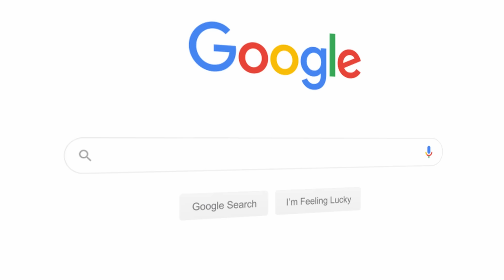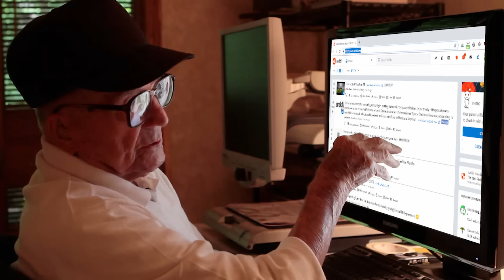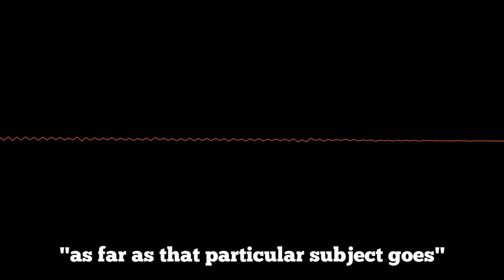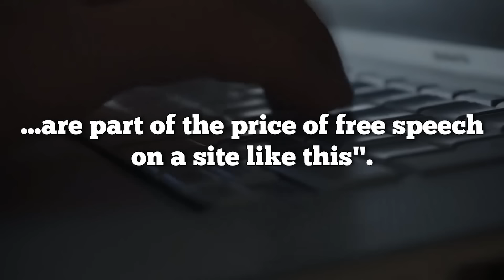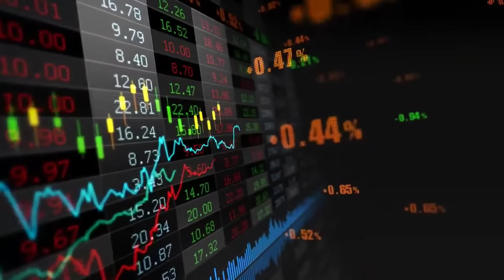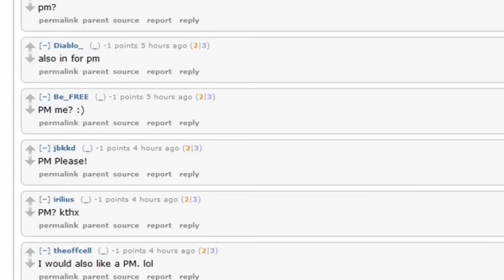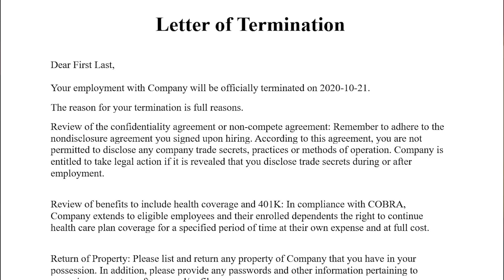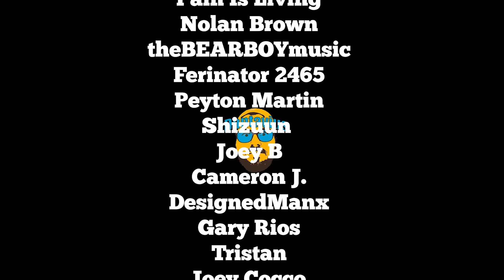Reddit's Most Disgusting Troll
I'm Dantavius and this is the story of Reddit's Most Disgusting Troll Michael Brutsch aka Violentacrez (or u/violentacrez).